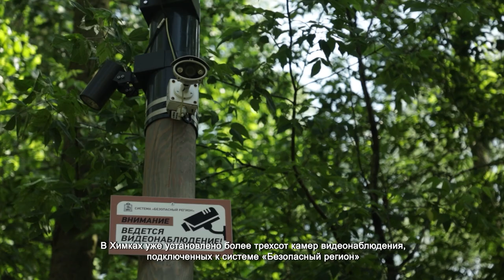ГЛАВА ХИМОК ПРОВЕЛ ОБЩЕГОРОДСКОЕ СОВЕЩАНИЕ